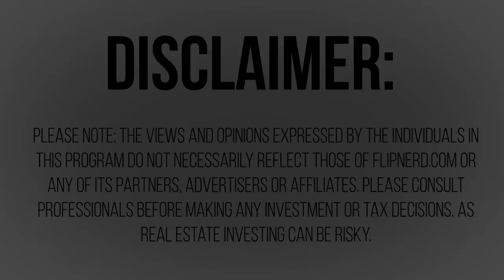Ken Corsini's Story of Operating A Balanced Real Estate Investing Business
Every successful real estate investor that's been around for more than a short period of time has faced challenges in their business, and been forced to evolve.  In this episode of the FlipNerd.com Expert Interview, Ken Corsini shares his story of the last 10 years, and how he's built a stronger business every year.  Over time, Ken's company has done it all...from Turn-key rental properties to wholesaling to rehabbing, rentals and even new construction.  To succeed over the long-term in this business, it's important to generate multiple 'exit strategies' and create recurring revenue streams.  Ken also shares how being a successful real estate investor has given him the freedoms we all aspire to have.  Check it out!
To find off market wholesale real estate deals, . To join the most powerful site in existence for real estate investors, please